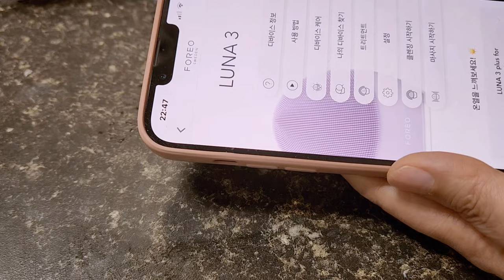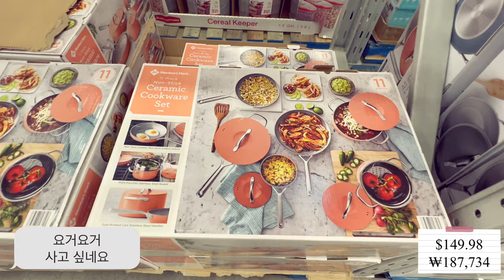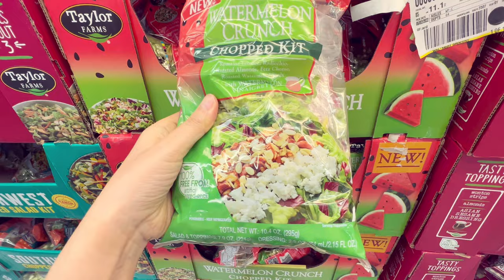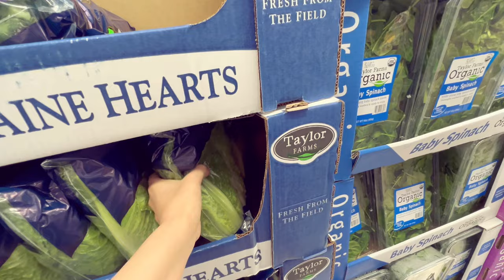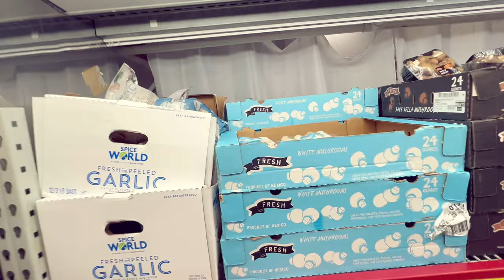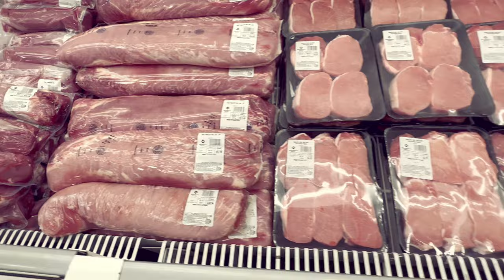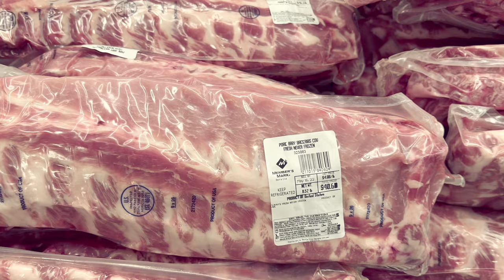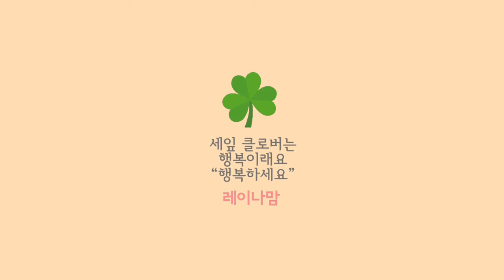클렌징 나이트 루틴 | 장보기 5월물가 우리집 장바구니 미국 갱년기주부 브이로그 Night Cleansing Routine | Sam's Club Haul | Vlog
클렌징 나이트 루틴
장보기 5월물가 우리집 장바구니
미국 갱년기주부 브이로그
Night Cleansing Routine | Sam's Club Haul | Vlog

여러분 매일매일 선크림 꼭 꼭
바르고 계시지요?
피부관리의 제일 중요한단계라니
답답해도 꼭 매일 바르기로해요
그런데
폼클렌징으로는 잘 안 닦이는 경우가
많아요
꼼꼼히 세안해 주세요~

저는 소정의 크레딧을 받을 수 있습니다-